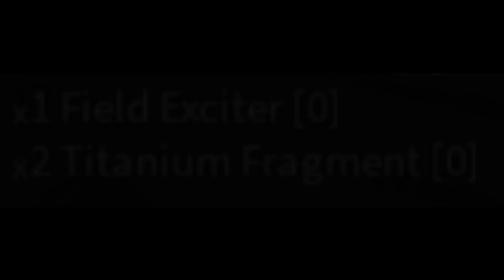crafting cerise sword and cold steel (plasteel) shield - Derelict